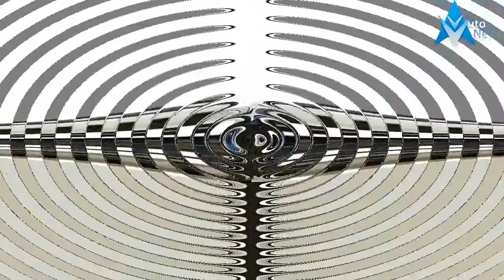NICE ONE !!! Detail Yamaha YZF R15 V3.0 new color 2018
NICE ONE !!! Detail Yamaha YZF R15 V3.0 new color 2018 - Racetrack-worthy chassis and hi-tech engine packaged into a racy-looking motorcycle that’s dished out at a price just within reach of college goers -- this has been the Yamaha R15’s golden formula. The third generation R15 is now here and it is very familiar in many ways, but it is also promising to move the goalposts forward too in many ways.

‎Rs 125.000,00